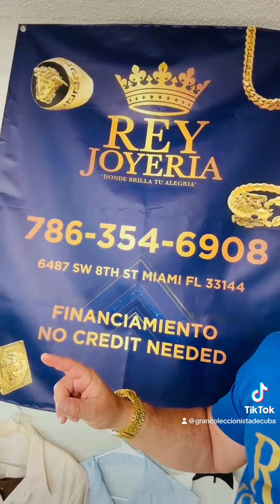El aparato de FLIT para los mosquitos